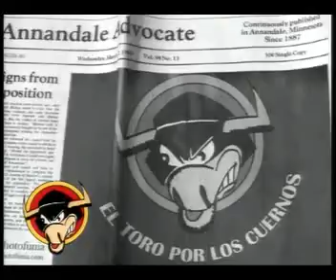EL TORO POR LOS CUERNOS 27 06 2012 PARTE 1